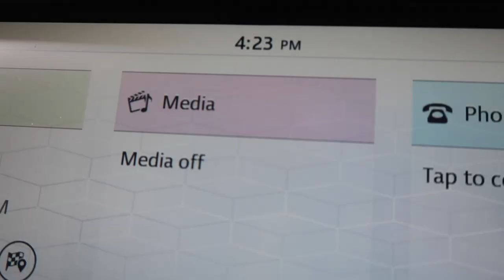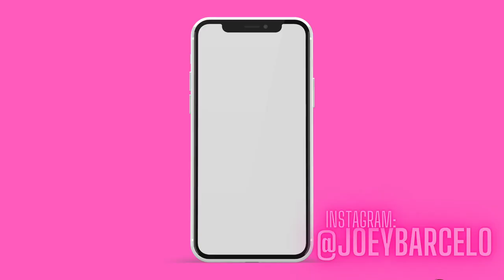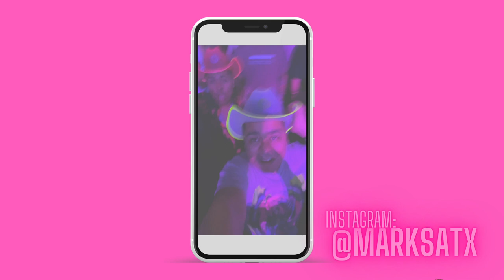CHROMATICA BALL DALLAS | VLOG *our tix got upgraded to pit by fellow monster*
Editing this vlog made us SO HAPPY all over again! Our first Lady Gaga concert and it was so amazing! Not to mention the fact that we got upgraded to pit! Monsters are truly amazing and so loving. The vibes and crowd were amazing! We hope you enjoy this vlog and let us know if you have any questions about the show or the famous “hoodie” lol! Xoxo, Mark & Joey!

P.S. GAGA PERFORMING “HOLD MY HAND” CAUSED THE VIDEO TO BE PARTIALLY BLOCKED SO HAD TO CUT IT OUT :(

Airbnb review: We will not book here again in the future. David did not respond to any questions until moments before our check-in. The apartment was not ready at 4 PM check-in as advertised or promised in our communication. David deferred all communication to an assistant. Wet towels were left in the washer.  Another guests clothes were left in the dryer. The bed in the master bedroom sits on a poorly reinforced frame. The pull out bed was not functional. We ended up using the mattress on the floor instead. Due to limited and inconvenient parking, we were asked to park at a coffee shop until 7am.  Throughout the night, we had to check for an available parking spot to move our car to the apartment parking area.  The location of the apartment was the only positive experience of our stay.